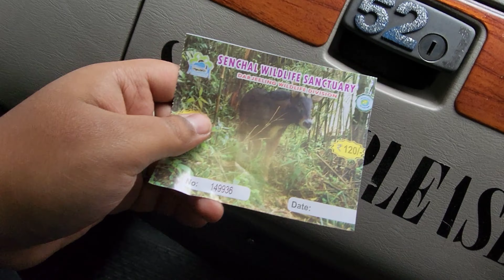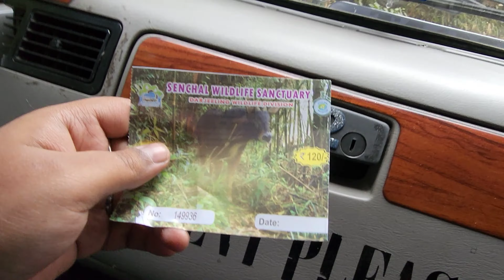LEPCHA JAGAT TO CHATAKPUR || HOW TO GO || WHERE TO STAY || PLACES TO VISIT IN CHATAKPUR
NOTE: DON'T FORGET TO WATCH THE POST-CREDIT SCENE AT THE VIDEO END.

THIS IS A VLOG ON HOW YOU CAN GO FROM LEPCHA JAGAT TO CHATAKPUR. WHERE YOU SHOULD STAY IN CHATAKPUR. PLACES TO VISIT IN CHATAKPUR. EVERY INFORMATION IS PROVIDED. PLEASE WATCH TILL THE END.

DISTANCE FROM LEPCHA JAGAT TO CHATAKPUR:  22 KM TIME: 1 HOUR BY CAR ( NOTE: THE ROAD TOWARDS CHATAKPUR IS NOT GOOD SO IT MAY TAKE 1 HOUR 30 MINS, PLEASE TAKE AMPLE TIME IN HAND)

WHY VISIT CHATAKPUR ?
Chatakpur is not for tourists interested in sightseeing. This is a village that you visit to be close to nature and enjoy nature’s bounty. The top of the hill with its watchtower is an ideal place for viewing the surrounding area. On a clear day, you can see the plains of Dooars, almost the entire Kalimpong district, and parts of Sikkim from here.

You can go for small walks in and around the village. There is a sacred waterbody about 500 meters inside the forest. You may visit this place but remember to be accompanied by some locals as the forest is quite dense and there is plenty of wildlife in the forest. You can take the main road and walk for about 3 km to reach a trijunction of roads. This is another viewpoint from where on a clear day, Mirik, Kurseong, and even Nepal hills are visible.

Those who are physically fit and have a day in hand may go for the Tiger hill trek. The trek starts early morning and takes a better part of the day to reach Tiger hill and come back.

Birding is another popular tourist activity at Chatakpur. There is a large variety of bird species that can be seen here.

WHERE TO STAY AT CHATAKPUR ?

HUMRO SUNRISE HOMESTAY

IT IS THE TOP MOST-RATED HOMESTAY AT CHATAKPUR BECAUSE IT IS LOCATED AT THE TOPMOST POSITION OF CHATAKPUR VILLAGE WHERE YOU CAN GET A CLEAR VIEW OF THE KANCHENJUNGA RANGE. MOST PEOPLE PREFER THIS HOMESTAY FOR THE VIEWPOINT OF KANCHENJUNGA
ADDRESS :  X886+JW6, Chatakpur Rd, Chatakpur, West Bengal 734313

NOTE: PLEASE BOOK THE ROOMS IN ADVANCE, AS IT IS ALWAYS IN DEMAND AND WE ITSELF DID NOT GET ANY BOOKINGS BEFORE 2 MONTHS

BARSE ECO HOMESTAY (WHERE WE STAYED)

IT HAS A TERRACE AND A CLEAR VIEW OF THE KANCHENJUNGA RANGE
ADDRESS: Upper Chatakpur, Forest Busty P.O:, Sonada, West Bengal 734209

DRIVER NAME : MR. SONAM BHATIA

WHERE TO STAY AT LEPCHAJAGAT

KANCHAN KANYA HOME STAY
ADDRESS: Lepcha Jagat, West Bengal 734102